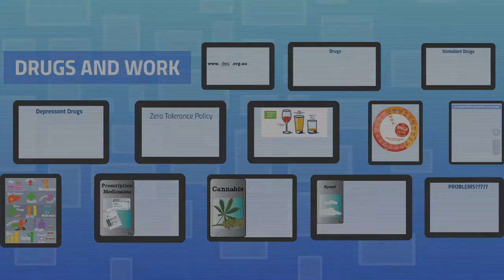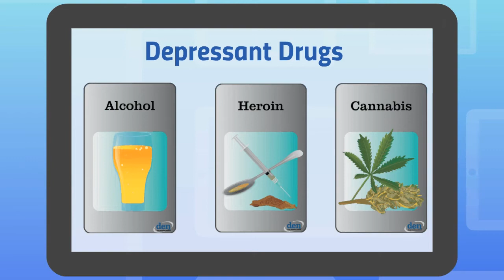Drugs and the Workplace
Alcohol and other Drug use can have an impact on your work. This video explains the basics of different drug types, and what you need to keep in mind to stay safe at your workplace.